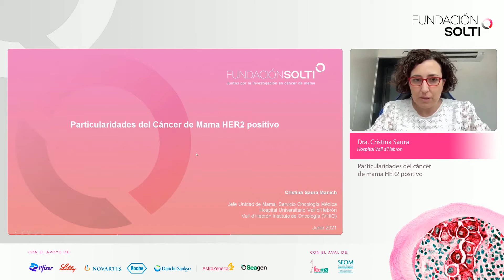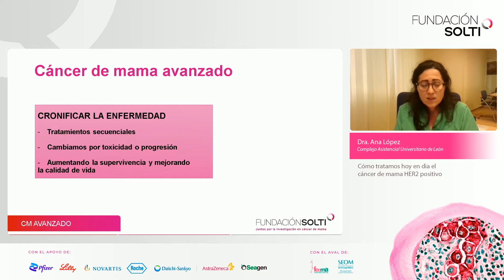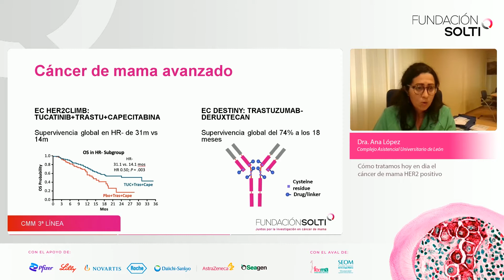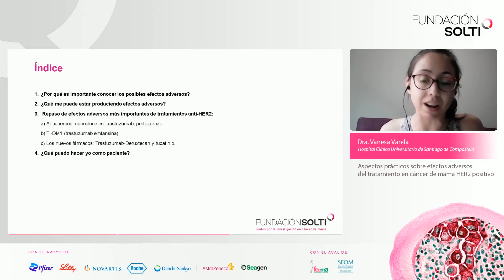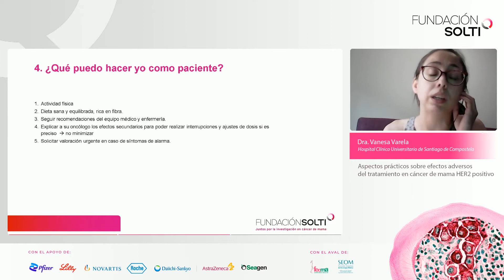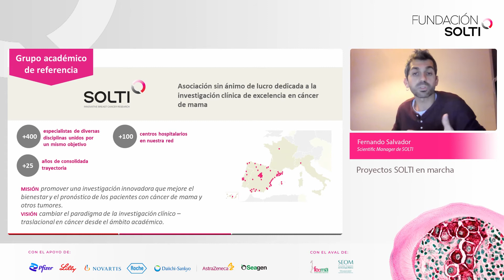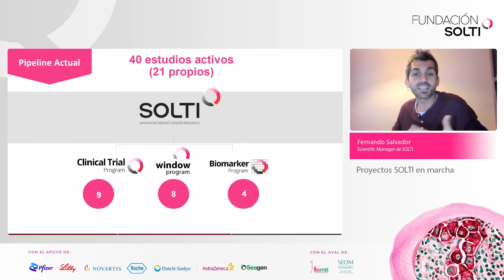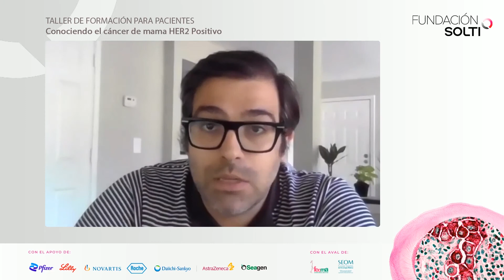Taller de formación para pacientes. Conociendo el Cáncer de Mama HER2 Positivo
SOLTI - Taller para pacientes: Conociendo el Cáncer de Mama HER2 Positivo.
Taller de formación para pacientes con cáncer de mama, organizado por la Fundación SOLTI, con el título de "CONOCIENDO EL CÁNCER DE MAMA HER2 POSITIVO", llevado a cabo el día 16 de junio de 2021.